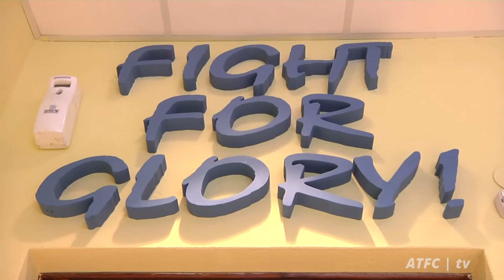Το 7ο Νηπιαγωγείο στο "Θεόδωρος Κολοκοτρώνης"!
Τα παιδιά του 7ου νηπιαγωγείου Τρίπολης επισκέφθηκαν το "Θεόδωρος Κολοκοτρώνης", ζωγράφισαν τη μασκότ της ομάδας μας, ξεναγήθηκαν στις εγκαταστάσεις του ΑΣΤΕΡΑ και πέρασαν μια υπέροχη μέρα!